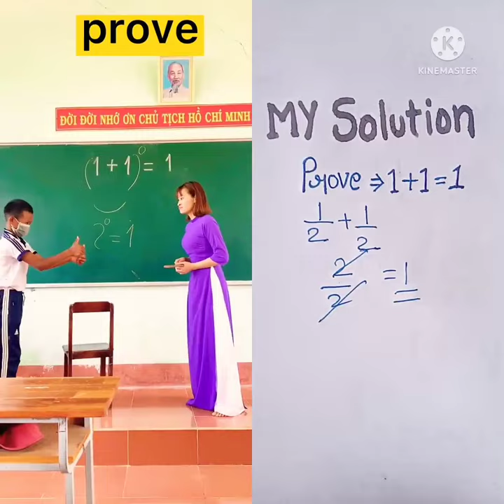Amazing trick to solve 1+1=1 who is best trick ??